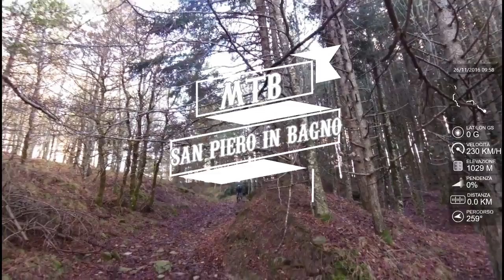San Piero in Bagno 1 Discesa Completo